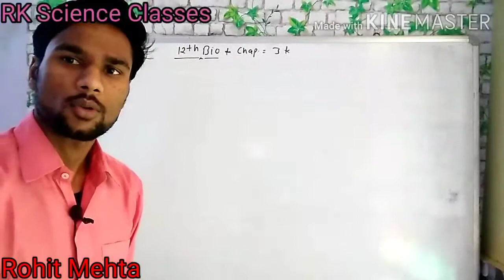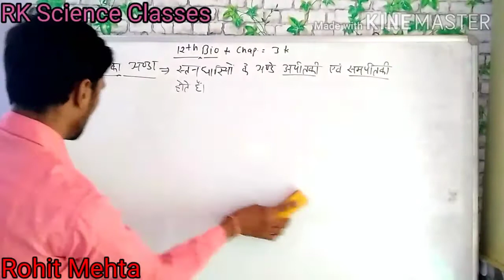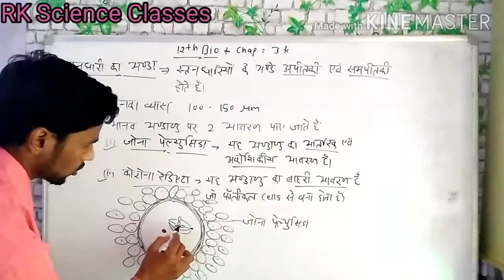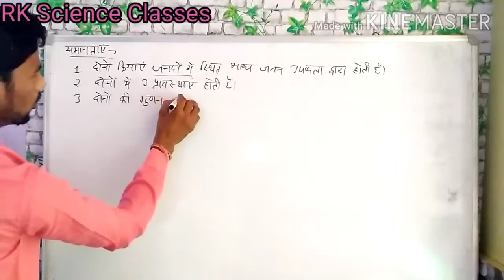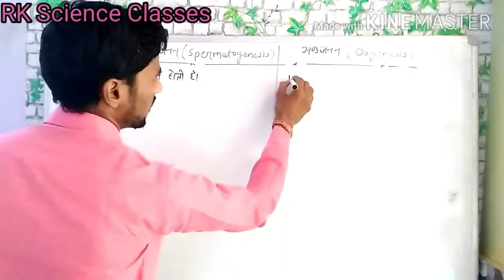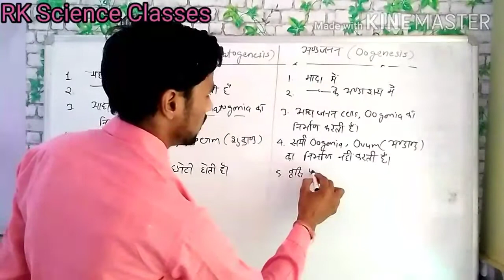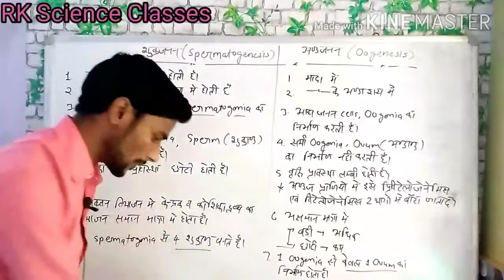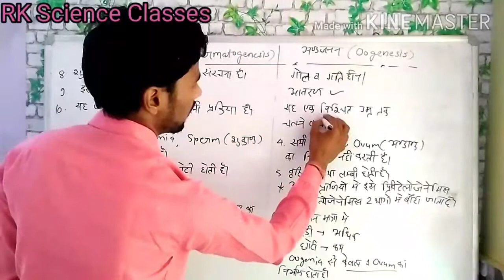स्तनधारी का अण्डा, शुक्रजनन व अण्डजनन में समानताएं एवं अंतर || 12th Bio NCERT || Chapter 3